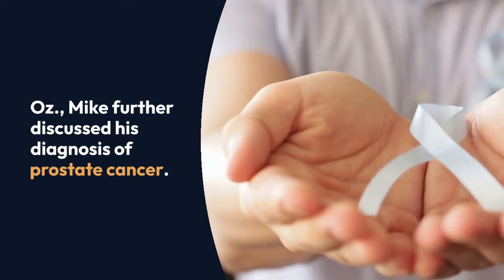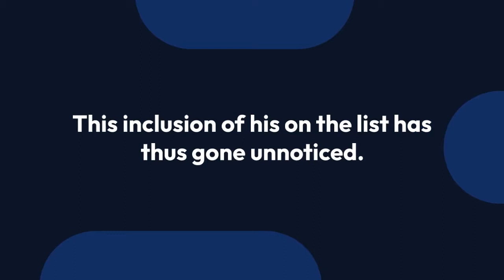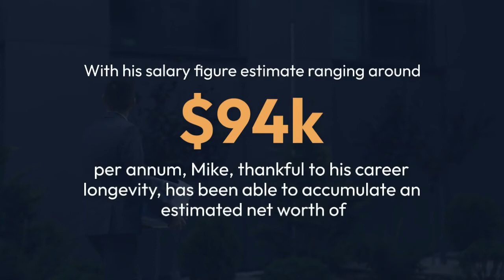FOX 5 Mike Woods Fights Cancer, Gay Rumors Swirls Personal Life Facts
Mike Woods joined FOX 5 NY in June 2001 as the weekend meteorologist and "Good Day New York" feature reporter. He became the morning meteorologist for "Good Day" in October 2003.

Mike has covered many major weather events in the tri-state area, including blizzards, Nor' Easters, hurricanes and heatwaves. Most recently, he spent nearly 72 hours on-air covering Hurricane Irene.

Mike is originally from Sacramento, Calif., but has lived in a variety of different cities around the country since 1993.

His first job on the air was in Eastern North Carolina, where he worked as the morning and noon weather anchor from 1993 to 1996. While in North Carolina, he covered several hurricanes, including Bertha and Fran in 1996.